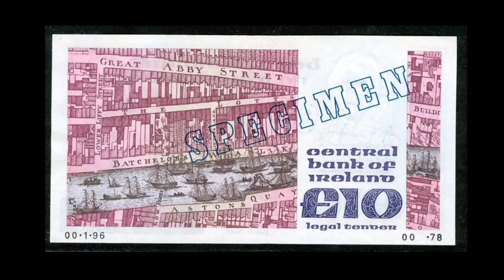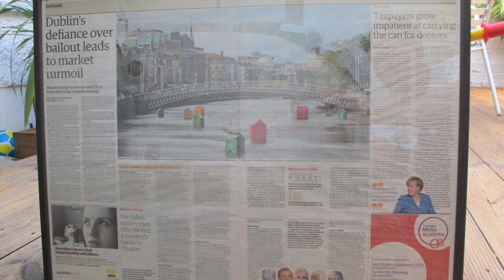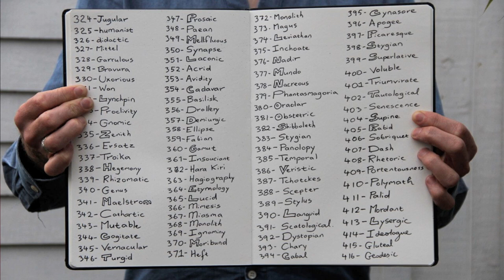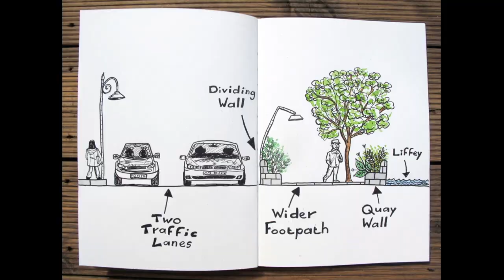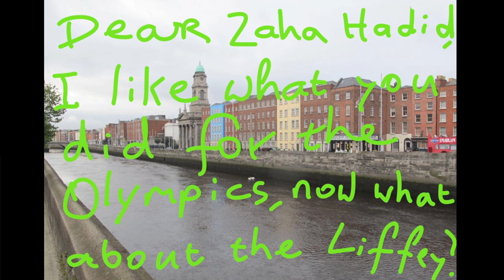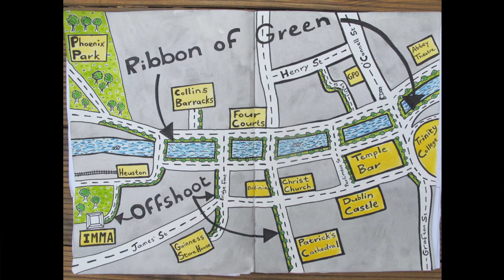The Liffey Quays -- a ribbon of green: Fergal McCarthy at TEDxDublin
TEDxDublin was hosted by Science Gallery at the Bord Gáis Energy Theatre on September 8th, 2012.

Fergal McCarthy is a 39 year old visual artist based in Dublin. Originally a painter in recent years he has become known for his large scale, public art projects on the Liffey. In September 2010, Liffeytown, an installation of floating Monopoly houses was moored on the river for two weeks. Wholly unplanned, the intervention coincided with the arrival of the IMF in Dublin. Photographs of the project soon appeared across the international media as a symbol of Ireland's economic crisis. In 2011 he lived on the Liffey in a self constructed desert island for a week. No Man's Land mirrored the country's new found economic isolation and questioned the ongoing neglect of the river. Also in 2011 his film The Swimmer, was commissioned by the Science Gallery in Trinity College. The artist has had an enduring fascination with the original 1968 film starring Burt Lancaster. He set out to transplant the film's premise to a Dublin context by swimming across the city. This September he completes his Liffey trilogy with Word River, a 2km long text based intervention located on the quay walls of the Liffey.